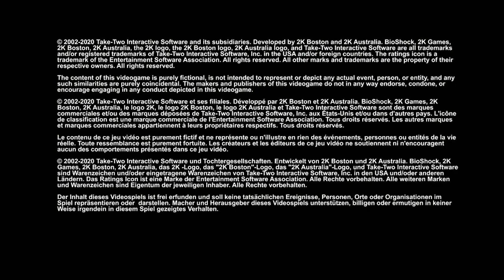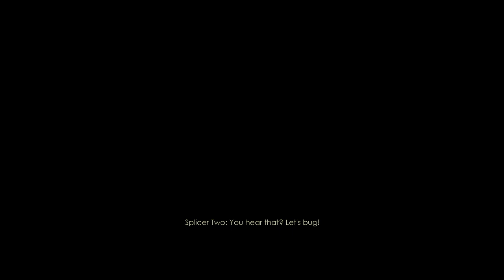BioShock Remastered, Part 1 [PC]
BioShock was released in 2007, directed by Ken Levine, designed by Paul Hellquist and published by 2K Games. It is the first in the BioShock franchise, telling the tale of Jack as he ventures into the underwater city of Rapture in an attempt to save the family of Atlas and stop the rule of Andrew Ryan.